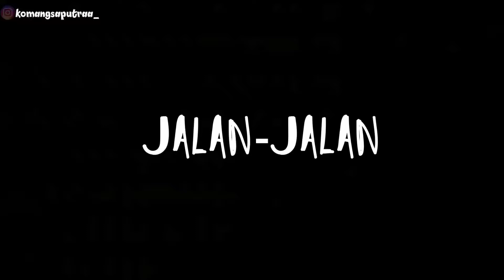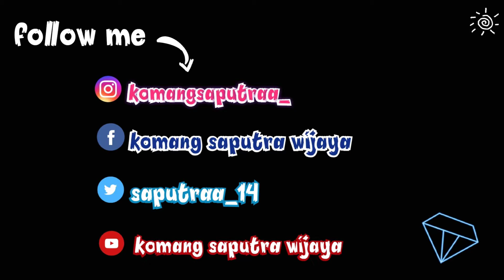BERPISAH!!! bidancantik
Dukung kita terus ya guys, jadilah saksi perjalanan kisah cintaku sama dia...
Seperti janjiku diawal video, kalo seumpama video yg pertama aku upload pada saat aku nyamperin dia, itu bisa tembus 2jt view. aku bneran janji bakal nikahin dia 2 tahun lagi☺️
Jadi jangan lupa dishare ya guys, supaya makin cepet tembus 2jt viewnya. Hehehe